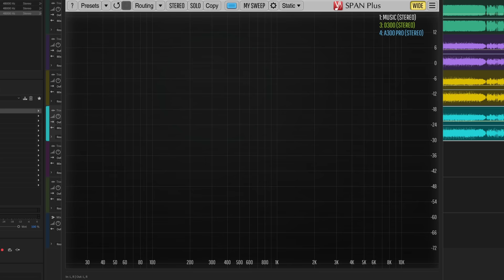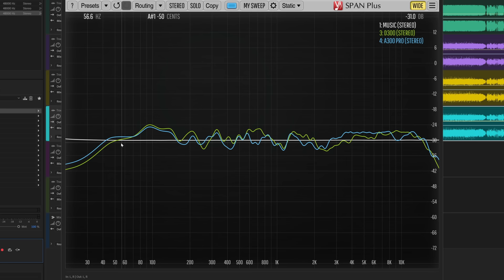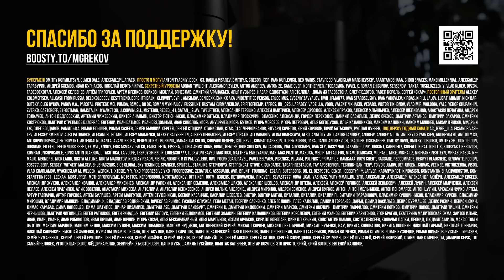HIVI SWAN D300 – Эти колонки серьёзный полочный HI-FI.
💰 Честные обзоры выходят благодаря поддержке моих зрителей:
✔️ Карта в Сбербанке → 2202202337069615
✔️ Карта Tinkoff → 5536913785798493